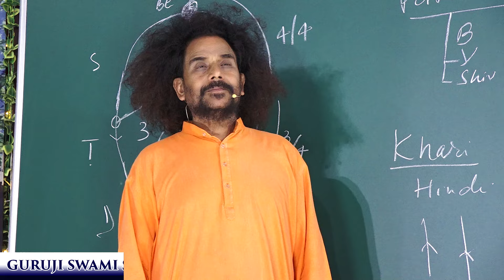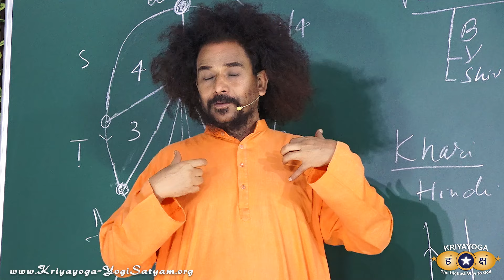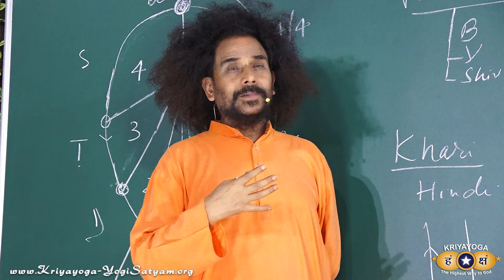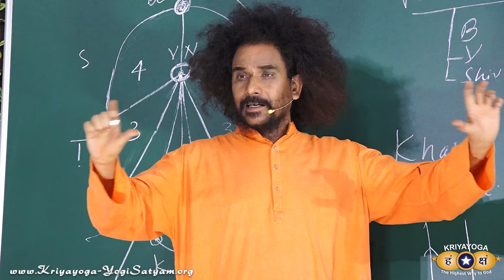Kriyayoga - Essential Need of Understanding Yugas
In this class, Guruji explains that we are sick because we are not doing research. What research do we have to do? The end product of our research should be to realise that each and every creation is Vast and Infinite. How to do this research? Research with the help of our eyes, ears, nose and tongue is incomplete. We must concentrate on our self more and more to realise the Ultimate Truth. The moment we see all are present within us and we are present within all, we will feel infinite power, knowledge, and peace. This is the meaning of experiencing Ultimate Truth.

► DAILY KRIYAYOGA LIVE! SESSION:
Mornings at 6:30 AM (IST) - Hindi & English

JOIN US for Daily Kriyayoga LIVE!

In every Kriyayoga Class, whatever philosophy is explained, practice on the same topic is also given. To learn Kriyayoga, we should listen to the principle/philosophy and then practice the same.

Due to certain Spiritual Laws, it is not allowed to share the deeper Kriyayoga Practices on YouTube for the general public. Kriyayoga Practice should be learned firstly face-to-face with a Kriyayoga Master (Guru).

The Kriyayoga Ashram and Research Institute provides daily classes, free and open to all. All sincere devotees are most welcome to come, stay, and learn Kriyayoga face-to-face with Guruji. It is recommended to come for 10 days or at least 1 week to learn how to practice Kriyayoga Meditation. After that, a collection of guided meditations is given for daily practice at home.

For those who are not able to come at the present time, a few basic Kriyayoga Practices are made available for beginning purposes, fulfilling numerous requests from sincere devotees around the world.

► HOW TO PRACTICE KRIYAYOGA MEDITATION:
क्रियायोग का प्रारम्भिक अभ्यास | Kriyayoga Guided Meditation for Beginners